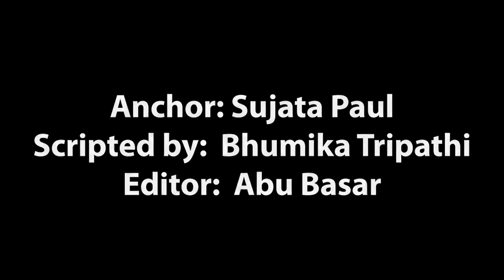Radhe - The most wanted Bhai | 21 Interesting Facts | Salman khan | Disha patani | Randeep | Trailer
What unique way have the makers used to release Radhe?
Which character will Salman Khan play in Radhe?
Who is the villain in Radhe?
Did Salman Khan finally broke his no kiss rule?
Which South Korean movie remake is Radhe?

Radhe is an upcoming Indian Hindi-language action film directed by Prabhu Deva and produced by Salman Khan, Sohail Khan and Atul Agnihotri. A remake of 2017 Korean film The Outlaws,[6][7] the film stars Salman Khan, Disha Patani, Randeep Hooda and Jackie Shroff. The film is scheduled to release simultaneously in theatres, as premium video on demand on Zee Plex and digitally through ZEE5 on 13 May 2021, coinciding with Eid al-Fitr.

The film was officially announced on 18 October 2019. The film's principal photography began on 1 November 2019 in Lonavala.[17] The film was slated to release on 22 May 2020,[8] but was postponed due to the COVID-19 pandemic.[18]The film was wrapped up on 14 October 2020.

The music of the film was composed by Sajid-Wajid, Devi Sri Prasad has recreated his song "Seeti Maar" from the Telugu soundtrack album Telugu DJ: Duvvada Jagannadham (2017) and Himesh Reshammiya composed one song for the film.

Anchor: Sujata Paul
Scripted by:  Bhumika Tripathi
Editor:  Abu Basar
Music Used - BGM Archives